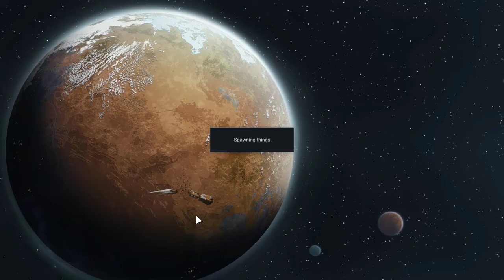Episode 27: Another Fail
More fails, seem to have that a lot lately.